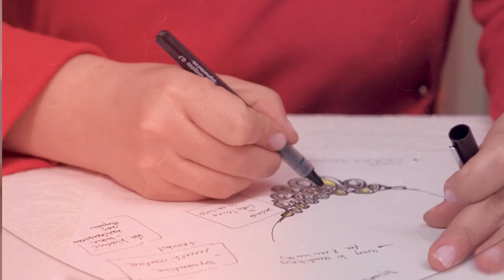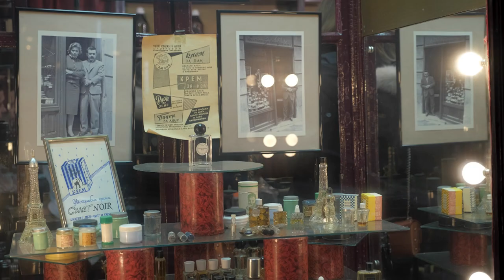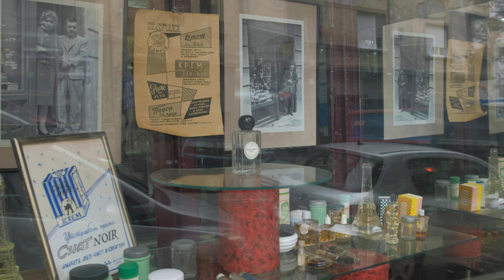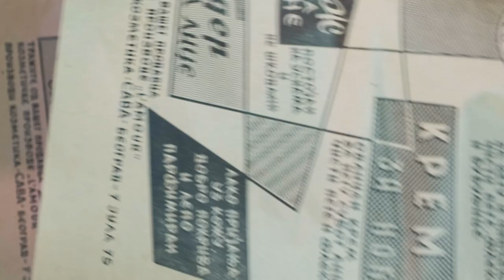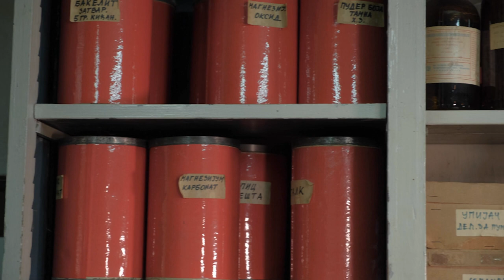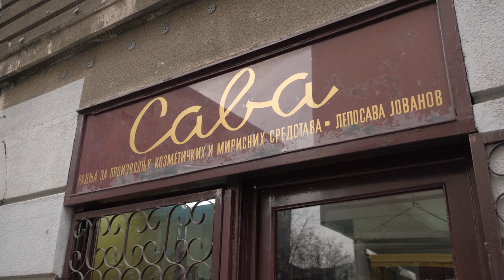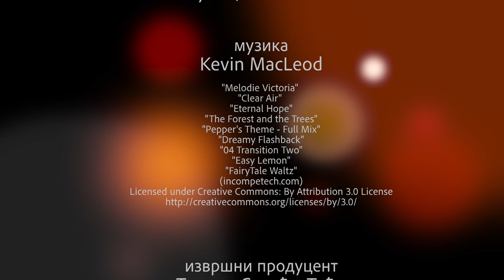Plodovi mašte: Miris sećanja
Label and copyright: Ovo je topla ljudska priča o poslednjem beogradskom parfemisti. Nenad Jovanov je treća generacija u porodici koja se bavi ovom delatnošću, a njegova priča je i svojevrsni istorijski osvrt na život običnog čoveka od predratnog perioda do danas.

Nenad uživa u svojoj laboratoriji dok pravi nove mirisne note, ali se i pribojava neizvesne budućnosti.

Kao pravi alhemičar, on se trudi da pronađe mirisnu notu za svakog čoveka, zadovolji sva čula i oživi najlepša sećanja.

Glavni junaci dokumentarnog serijala "Plodovi mašte" su obični ljudi, različitih profesija, a zajednička im je izrazita potreba za kreativnim stvaranjem.

Trenutak kada pronađu svoju strast i način da ožive prizore iz svoje mašte, menja njihov život nabolje.

Autor serijala: Maja Kukavica
Produkcija: produkcijske